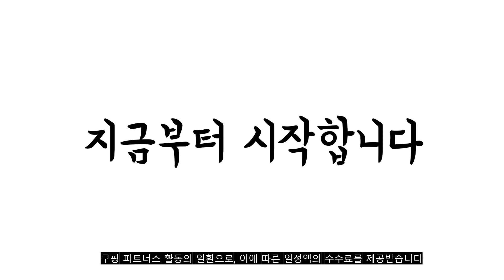2022년 가장인기있는 여성패딩 추천 판매순위 TOP10 가성비 평점 후기 비교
❤️❤️❤️2022년 가장인기있는 여성패딩 추천 판매순위 TOP10❤️❤️❤️
1위. 캐럿 남여공용 숏 패딩 자켓 [43,890원]

2위. 미쏘 여성용 퍼 후드 롱 패딩 [183,080원]

3위. 캐럿 여성용 경량 덕다운 오리털 자켓 [24,990원]

4위. 겨울 패딩 체크 점퍼 인체크패딩JP [28,900원]

5위. 로라로라 여성용 DIA QUILTING PADDING JUMPER [125,700원]

6위. 캐럿 남여공용 경량패딩 후디 자켓 [27,900원]

7위. 폴햄 "완판신화가 돌아왔다!!!" 오리털 덕다운 숏 패딩 점퍼 [69,900원]

8위. 여성 경량 패딩 오리털 빅사이즈 점퍼 아우터 [25,500원]

9위. ELLE GIRL 여성 오버핏 덕다운 후드 점퍼 [48,900원]

10위. 뉴욕멋쟁이 로이브 여성 패딩점퍼 후드털 탈부착 [59,800원]